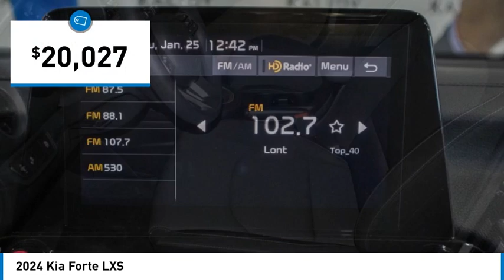2024 Kia Forte K6664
2024 Kia Forte LXS

Kalidy KIA
14205 BROADWAY EXT